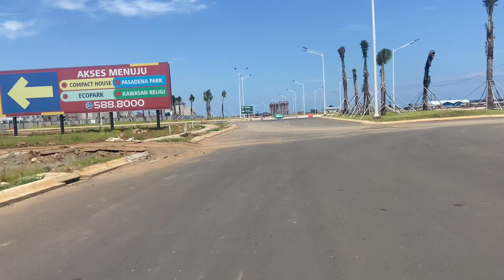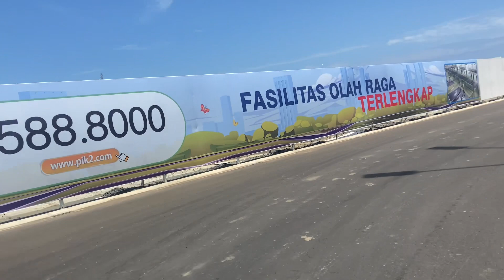Terbaru Progress Rukan Milenial & Asia-Afrika | PIK-2 | PIK-2 Ektension | Update Februari 2023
Update Rukan Milenial di pantai indah kapuk Pik-2 Ektension update Februari 2023

Kawasan elit dengan berbagai fasilitas seperti Town Hub ( club house )
Kawasan elit dengan berbagai fasilitas disekitarnya